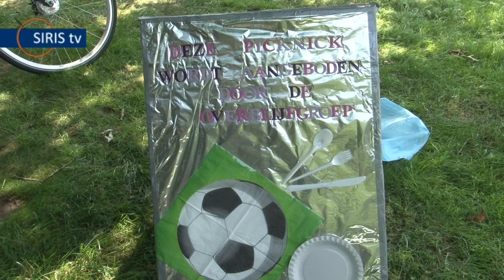Picknick basisschool Het Lover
Op dinsdag 28 juni hield de overblijfgroep van Daltonschool Het Lover in Asten voor alle kinderen van de school een gratis picknick op het evenemententerrein aan de Lienderweg.